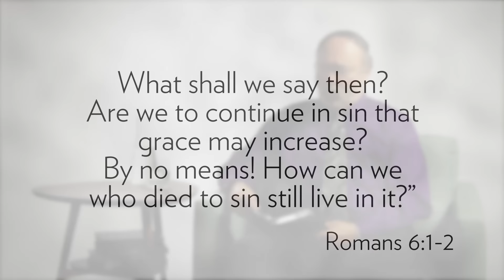Speaking of Life - Sin Boldly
We should never take sin more seriously than God's free and eternal grace.